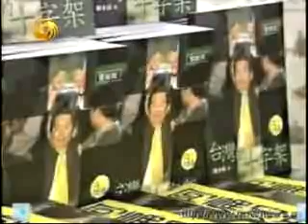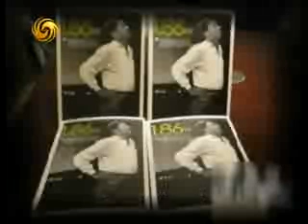文涛拍案2010-11-14 B:陈水扁的看守所生活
简　介：陈水扁涉入的龙潭购地弊案、以及陈敏薰人事卖官案，三审定谳，最快在月底，五都选举前，就会发监到台北监狱，而他的妻子吴淑珍，由于身体状况欠佳无法自理生活，可能发监到附设医院的台中监狱，另外也可能采取戴电子脚镣在家监控的形式。本期节目将揭秘陈水扁在看守所的生活。